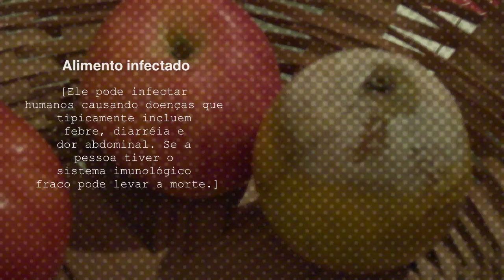Trailer - Pretzel Show #17 - John Carter & Contágio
Esta semana falamos sobre os filmes "John Carter" e "Contágio".

Facebook.com/opretzel
Twitter.com/opretzel